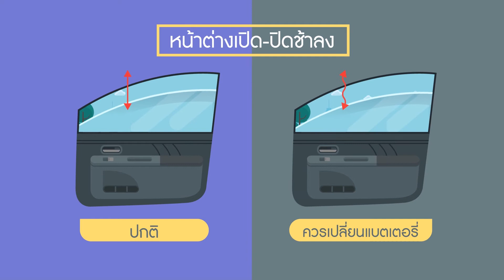เมื่อไรจึงควรเปลี่ยนแบตเตอรี่?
การตรวจสอบแบตเตอรี่เป็นประจำด้วยการสังเกตอาการต่างๆ ช่วยสร้างความปลอดภัยในการขับรถยนต์ให้มากขึ้น เช่น ความสว่างของไฟหน้า การตรวจระดับน้ำกลั่น การตรวจสภาพขั้วแบตเตอรี่ หากพบปัญหาสามารถปรึกษาศูนย์บริการโตโยต้าใกล้บ้านคุณ